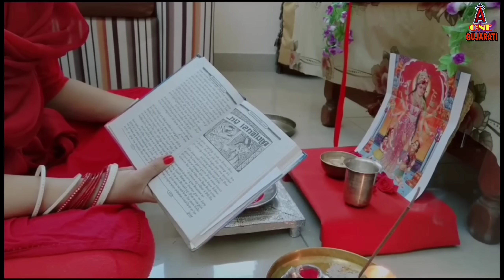જીવંતીકા મા ની કથા | જીવંતીકા મા ની વાર્તા | jivantika mani varta | jivantika ma nu vrat Katha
mataji ni varta gujarati

એવરત જીવ્રત માની વાર્તા
એ વન ગુજરાતી
જીવંતીકા મા ની વાર્તા
જીવંતીકા મા ની આરતી
જીવંતીકા મા ગુજરાતી થાળ
જીવંતીકા મા ના પરચા
જીવંતીકા મા નુ પિક્ચર
જીવંતીકા મા વ્રત કથા
jivantika maa status
jivantika man Puja vidhi
jivantika Manav vrat kevi rite karvi